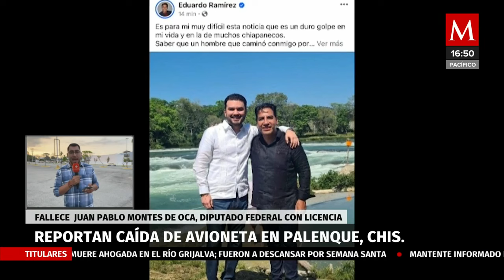Fallece Juan Pablo Montes De Oca tras desplome de avioneta en Chiapas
El diputado con licencia, Juan Pablo Montes De Oca y también coordinador político del candidato a la gubernatura Eduardo Rodríguez Aguilar, perdió la vida tras el desplome de la avioneta en la que viajaba en Chiapas.